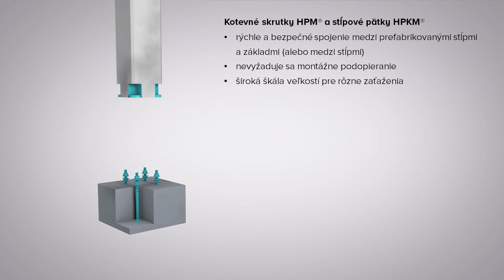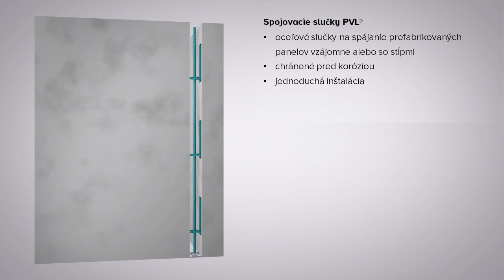Použitie konštrukčných riešení spoločnosti Peikko pri výstavbe školy v ruskom Petrozavodsku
Pri výstavbe nového školského komplexu v Karelskej republike (Ruská federácia) boli použité konštrukčné riešenia spoločnosti Peikko. Konkrétne; spriahnuté nosníky DELTABEAM®, skryté konzoly PCs®, prievlakové závesy PC®, skrutkové spoje HPM®/HPKM®, spojovacie slučky PVL® či stropné výmeny PETRA®. Práve využitie modulárnej výstavby a riešení spoločnosti Peikko pomohlo zákazníkovi dosiahnuť jeho ciele; zjednodušiť a urýchliť proces výstavby a optimalizovať priestorovú dispozíciu. Požiadavka projektu na požiarnu odolnosť 120 minút bola dosiahnutá použitím výrobkov Peikko bez ďalších dodatočných protipožiarnych úprav konštrukcie, čo malo za následok úsporu nákladov.

Škola je navrhnutá pre 1,300 študentov, s auditóriom s kapacitou 870 miest, jedálňou pre 480 osôb a krytými telocvičňami.

Vďaka silnému lokálnemu tímu technickej podpory a výrobe v Kráľovej nad Váhom (okr. Šaľa) to dokážeme aj na Slovensku.